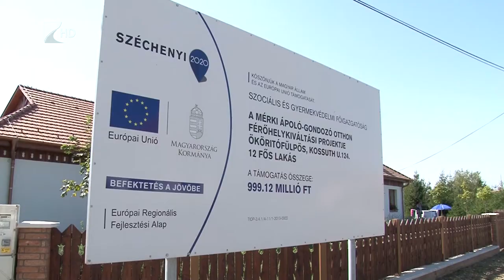Kislétszámú otthonok - Kölcsey Tv